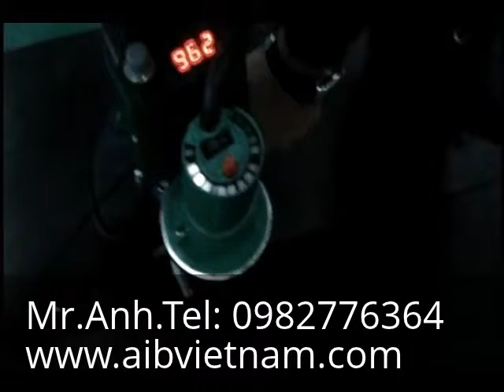Máy hàn nhựa thủ công HDPE, PVC, LDPE, EVA, PP - May han nhua thu cong HDPE, PVC, LDPE, EVA, PP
AIB Vietnam - Chuyên cung cấp máy hàn nhựa thủ công HDPE, PVC, LDPE, EVA, PP - May han nhua thu cong HDPE, PVC, LDPE, EVA, PP - Liên hệ: Mr. Duy Anh - Tel: 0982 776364 - Email

Yahoo: aib_vietnam
Skype: trangnq.hcm